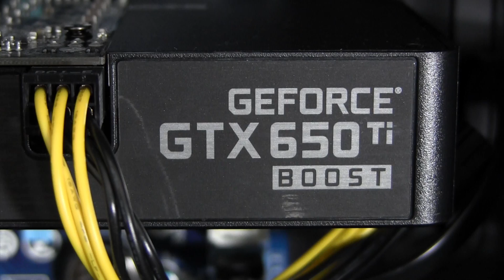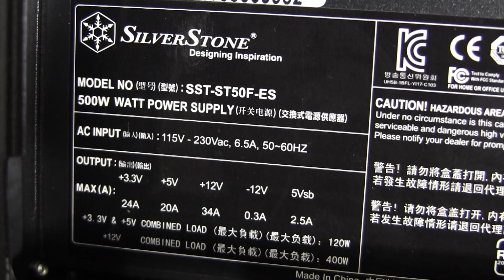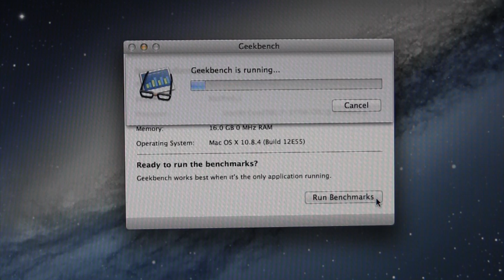RocheTechnology Customize a Computer Tour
Here's a list of components in this build:
•Fractal Design Define R4 Black Perl Computer Case
•Gigabyte GA-Z77-DS3H LGA 1155 Motherboard
•EVGA 02G-P4-3658-KR GeForce GTX 650Ti BOOST
* Silverstone ST50F-ES 500W ATX12V
•Intel Core i7-3770K Ivy Bridge 3.5GHz LGA 1155 Processor
•CORSAIR Vengeance LP 16GB (2 x 8GB) 240-Pin DDR3 DDR3 1600
•SanDisk Extreme SSD 240 GB SATA 6.0 Gb-s 2.5-Inch Solid State Drive:
•Seagate Barracuda ST500DM002 500GB 7200 RPM Sata III HDD
•TP-Link TL-WDN4800 Dual Band Wireless N900 PCI-E Wireless Card
•Corsair Hydro Series H80i Water Cooler